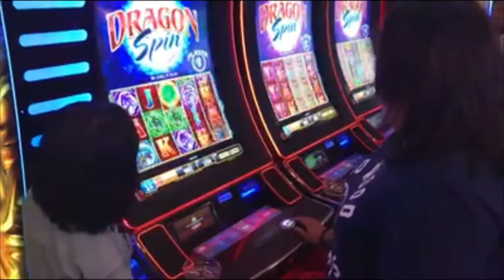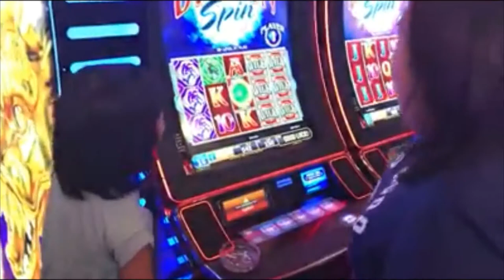Buffet sa Barona Resort Hotel & Casino San Diego - Buhay Amerika at iba pa!